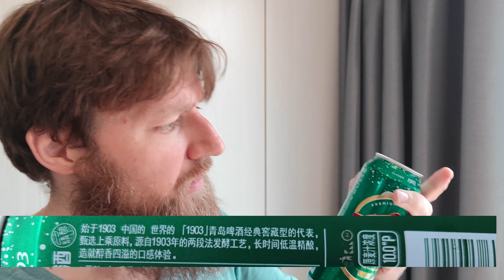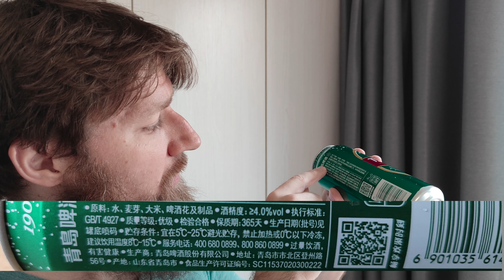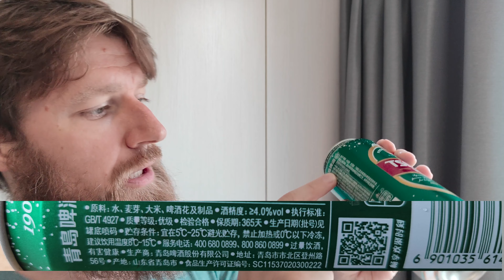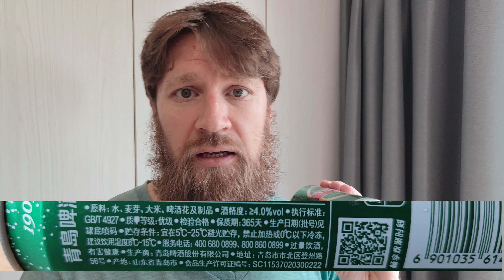SLV - June 16, 2022 - Qingdao Can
In this episode, I read... a can of beer.

Vocab list created from the can:

清代啤酒罐 - Qīngdǎo píjiǔ guàn

毫升 - Háoshēng
净含量 - (n) Jìng hánliàng - net weight
窖藏 - (v) Jiàocáng - to store (in a cellar)
型 - (n) Xíng - type
代表 - (n) dàibiǎo - represent
甄选 - (v) zhēnxuǎn - selection
源自 - yuán zì - derived from
酵 - (n) jiào - leaven / ferment
工艺 - (n) gōngyì - craft
精酿 - (n) jīng niàng - craft beer
醇香 - chúnxiāng - mellow, aromatic
四溢 - (v) sì yì - overflowing / waft about
口感 - (n) kǒugǎn - taste
体验 - (v) tǐyàn - experience
麦芽 - (n) màiyá - malt
执行 - (v) zhíxíng - implement
制品 - (n) zhìpǐn - products
标准 - (n) biāozhǔn - standard
质量 - (n) zhìliàng - quality
优 - (adj) yōu - superior, excellent
批号 - (n) pīhào - lot number
喷码 - pēn mǎ - spout number
贮存 - (v) zhùcún - storage
宜 - (adj) yí - it is advisable to
避 - (v) bì - avoid
冷冻 - (v) lěngdòng - frozen
有害 - (v) yǒuhài - harmful
登 - dēng - part of a street address
许可 - (v) xǔkě - license